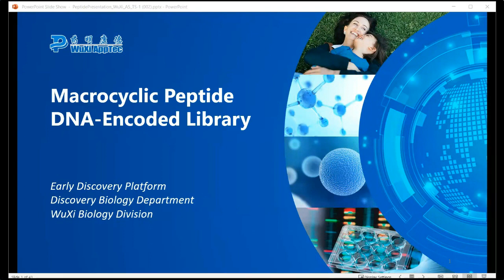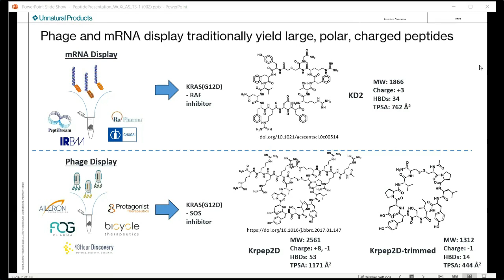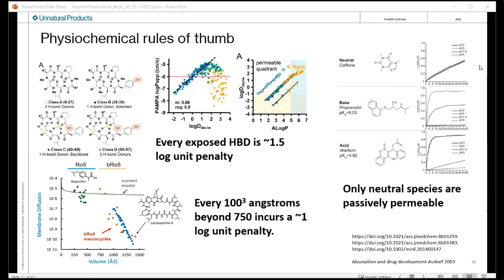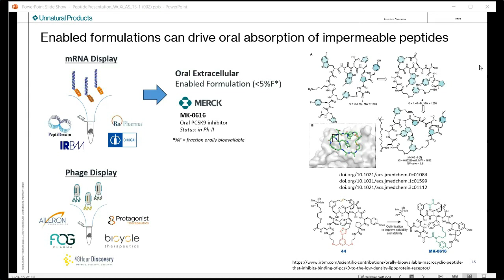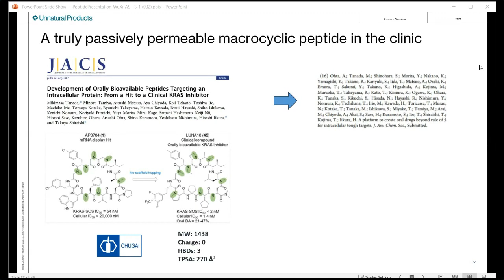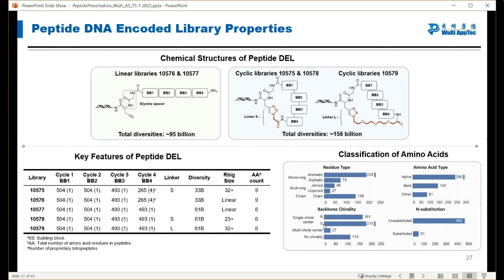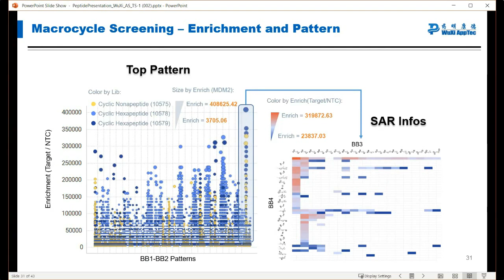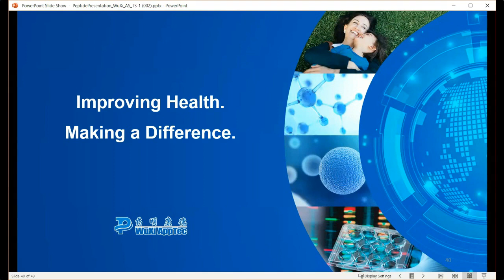Recent Advances in Peptide Drug Discovery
Join WuXi AppTec as our expert speakers discuss the use of DNA encoded libraries (DEL) to discover peptide macrocycles that disrupt protein-protein interactions, and they provide a case study employing the oncoprotein murine double minute 2 (MDM2) with Alex Satz.